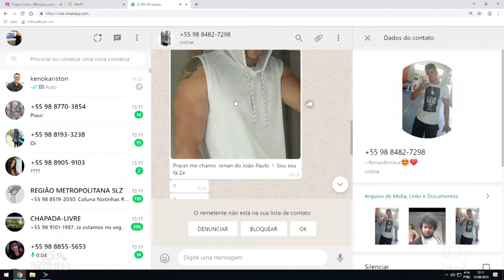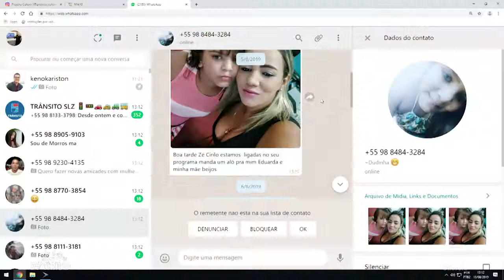FÉRIAS CRIANÇADA SESC ITAPECURU [STV COMUNICAÇÃO]